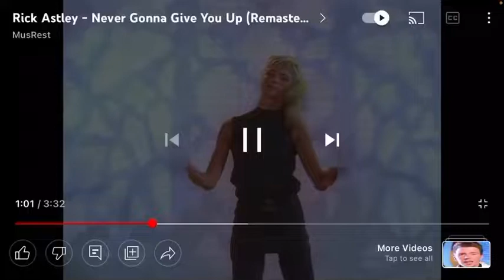Rick Ashley Never gonna give you up￼ in Reverse￼ Remastered￼ 4K￼ 60fps￼